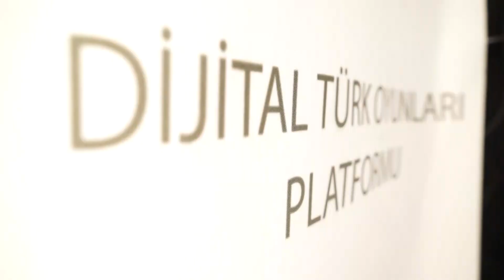Oyunla Gelecek Oyun Geliştirme Yaz Kampı 7. Gün Özeti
Birbirinden değerli hocalarımız👨🏻‍🏫, tamamen gönüllü olarak kampımıza katılarak, bilgi ve deneyim paylaşımlarını sürdürüyor 👩🏻‍🏫. Bilgi paylaştıkça güzelleşiyor 🌸.
Sinema🎥, animasyon🦄 ve oyun🕹 eğitimlerimiz tüm hızıyla devam ederken, takımlar da oyun geliştirme çalışmalarını sürdürüyor👍. Hayal ediyor, yazıyor, çiziyor , geliştiriyoruz... 🖖💪